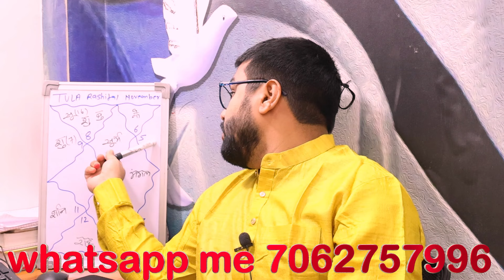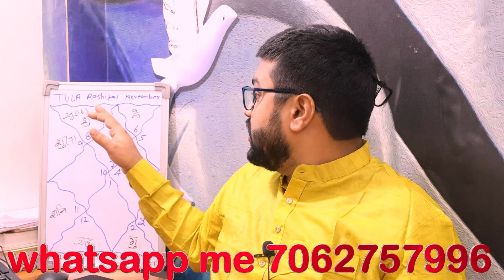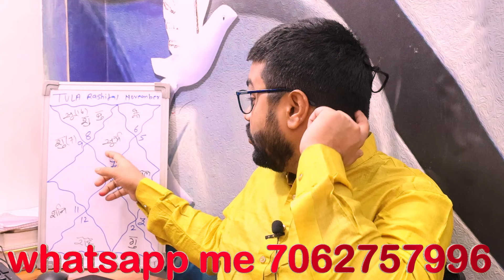Unlock Your Destiny: November 2024 तुला (Tula ) Libra Rashifal Explained,तुला राशिफल नवम्बर 2024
महादशा फल